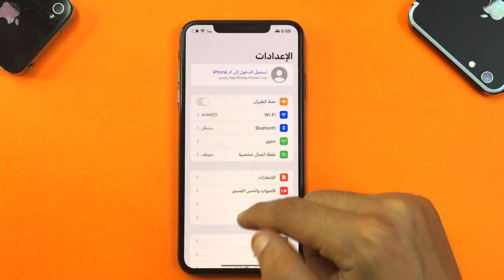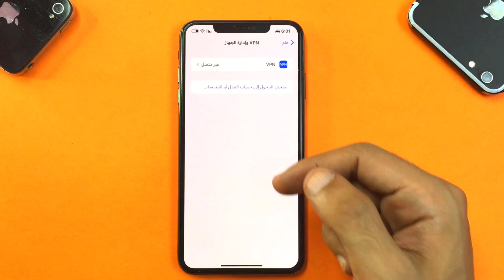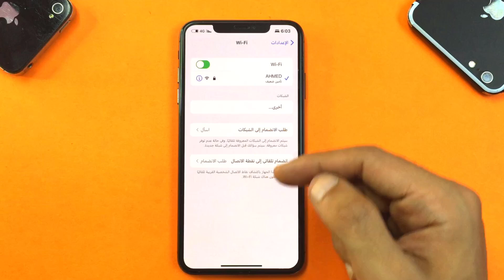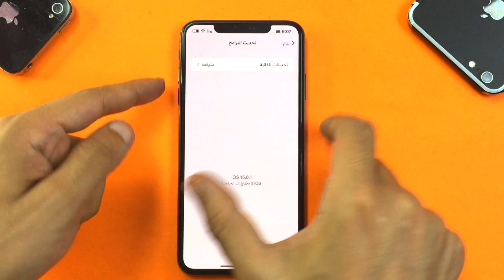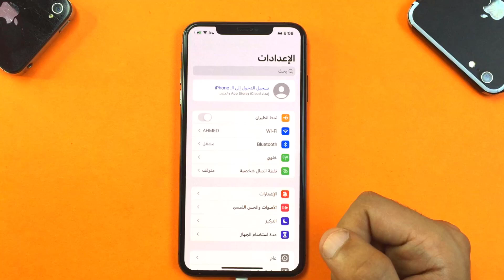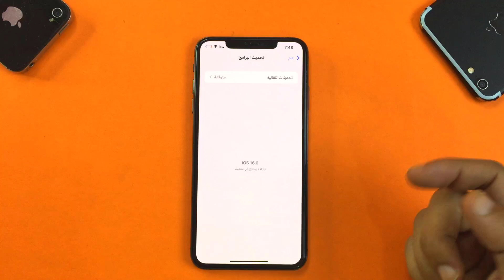حل مشكلة تحديث iOS 17 لا يظهر تحديث iOS 17 على iPhone حدث الان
انقر هنا لتنزيل برنامج UltFone iOS System Repair👉 استكشاف مشكلات نظام iOS وإصلاحها وإصلاح هاتفك بنفسك كالمحترفين
⭐احصل على كود الخصم 30%: UFAR30OFF
إصدار iOS 16 فقط بضع ساعات. لكن قد يواجه الكثير منا بعض المشكلات في التحديث. سنخبرك اليوم بما عليك القيام به قبل التحديث
حل مشكلة توقف تحديث او تثبيت نسخة iOS 16 علي الايفون
 حل اي مشكلة قد تواجهك اثناء التحديث الى iOS 16.
تحديث iOS 16 لا يظهر
لماذا لا يظهر تحديث iOS 16 على جهاز iPhone الخاص بي
حل مشكلة تعذر البحث عن تحديث iOS 16 للايفون والايباد
لا يظهر تحديث iOS 16 على iPhone
لن يظهر iPhone تحديثًا لنظام iOS 16؟ يوضح لك هذا الفيديو كيفية إصلاحه وتثبيت iOS 16 بنجاح على جهازك
تحديث iOS 16 لا يظهر على iPhone / iOS محدث؟ هنا هو الإصلاح
ios محدث ، برنامجك محدث ، تحديث ios 16  لا يظهر على iphone ، تحديث ios 16  لا يظهر ، برنامجك محدث على iPhone ، كيفية إصلاح برنامجك محدث ، كيفية إصلاح iOS محدث ، iOS 16
 قبل ما تحديث IOS 16
تاريخ نزول ios 16
الأجهزة الداعمة ios 16
ios 16 بيتا
تحديث الايفون
ios 16
ايفون